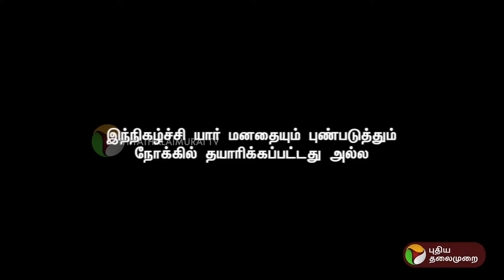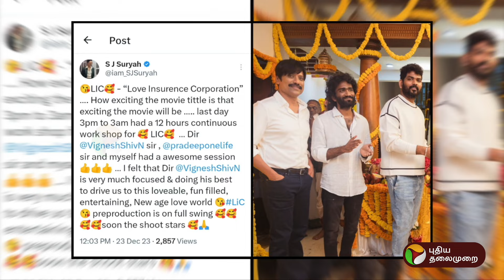EPS- சேகர்பாபு சண்டை... தீர்த்து வைத்த முதல்வர் | Kitchen Cabinet | PTT